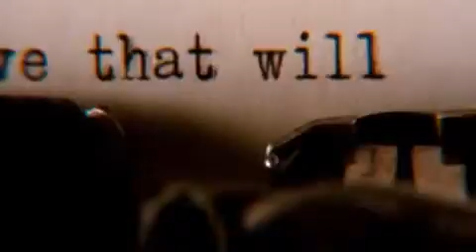Rainbow - Tearin' Out my Heart